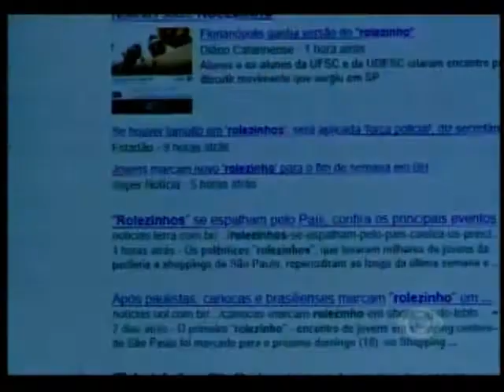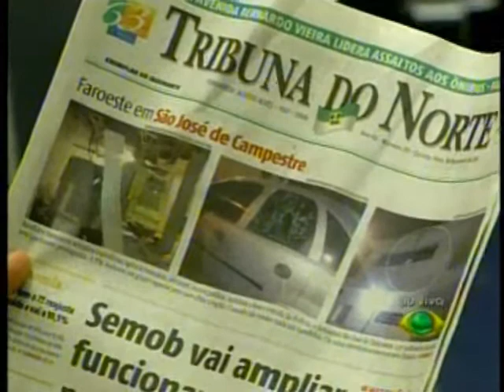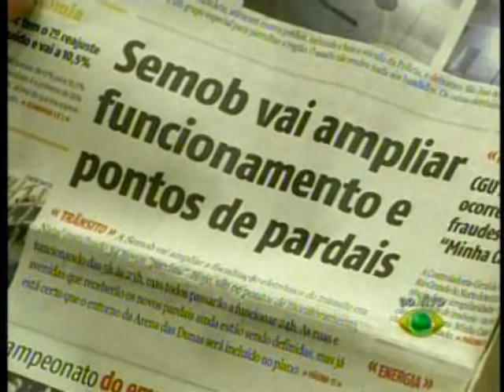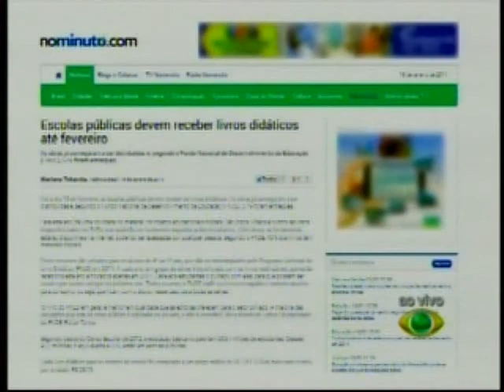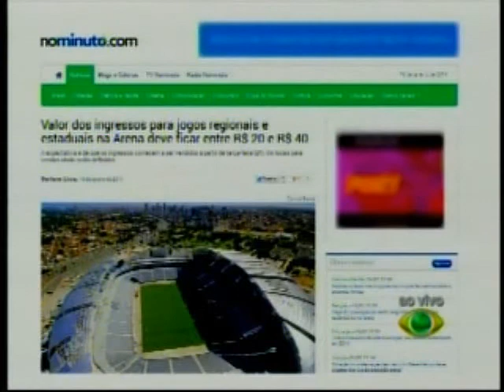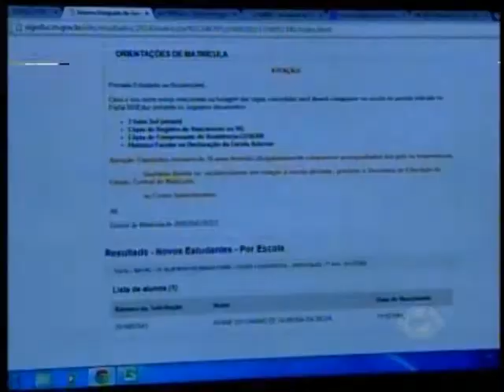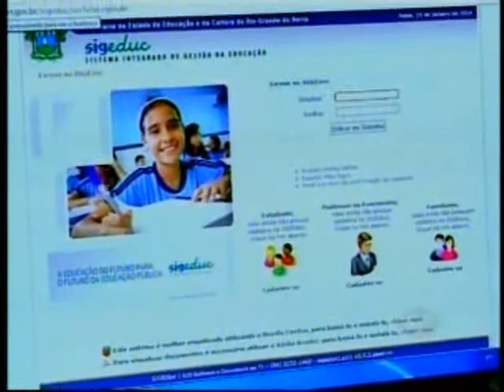RN Acontece: Entrevista com o secretário-adjunto Silva Júnior